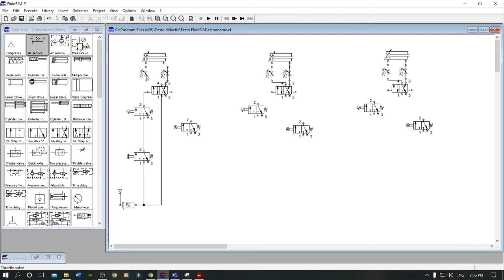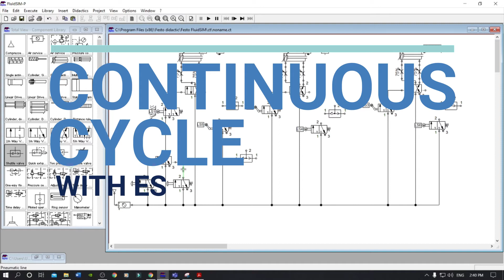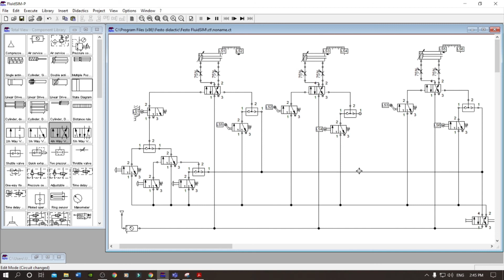PLATE 3 (A+B+B-C+C-A- Pneumatic Sequence)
Plate 3: Basic Pneumatic Circuits

00:00 Circuit 1: Single Cycle
00:50 Circuit 2: Continuous Cycle
1:12 Circuit 3: Continuous Cycle with Emergency Stop
1:45 Circuit 4: Single and Continuous Cycle
2:12 Circuit 5: Single and Continuous Cycle with Emergency Stop